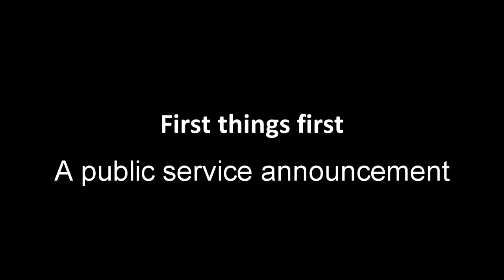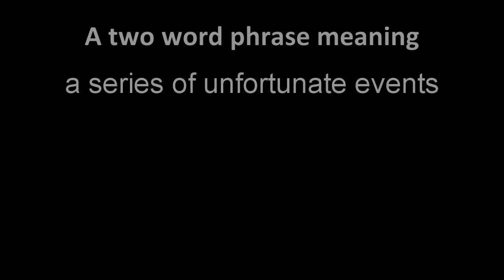Goofing around In skate Ep 1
Hey everybody, this is my first Youtube video Featuring Skate 3 on PS3 . It involves clips of funny things I see happening in skate.